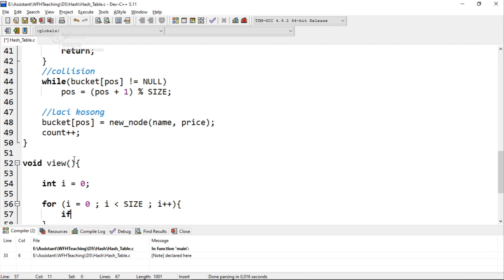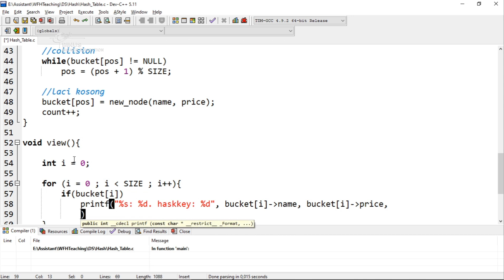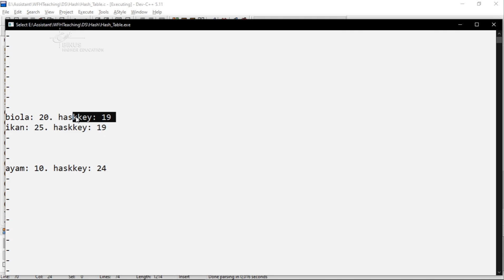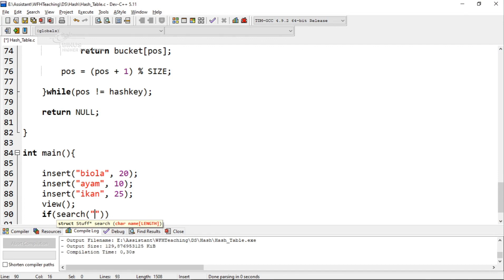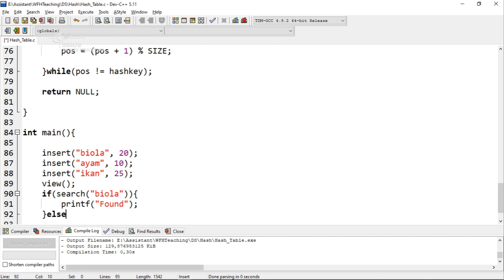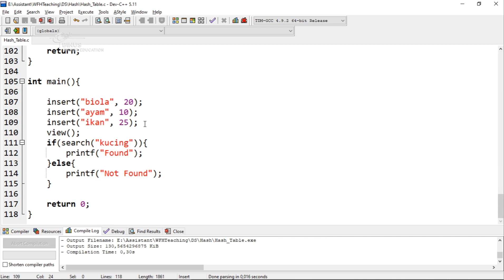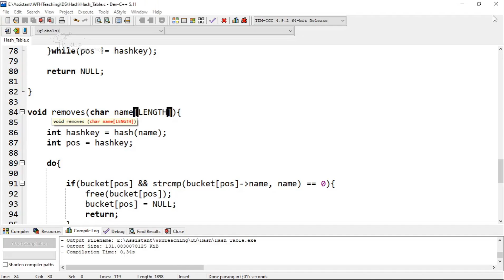03 Hash Table Linear Probing Part 3